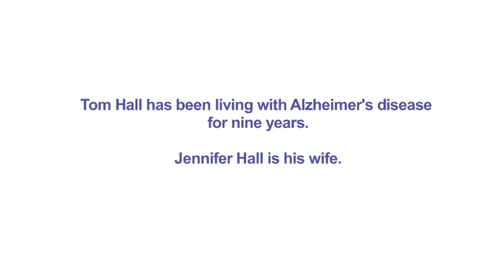Jennifer Hall's Story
Tom Hall has been living with Alzheimer's disease. Jennifer Hall is his wife.